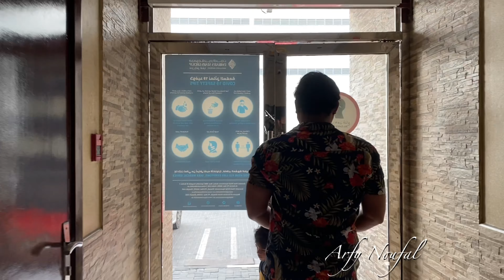BURJ KHALIFA world's tallest tower| SAUDI ARABIA TO DUBAI 😎ബുർജ് ഖലീഫ ദുബായ് |Saudi To Dubai by Car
BURJ KHALIFA
ബുർജ് ഖലീഫദുബായ്
BURJ KHALIFA,world's tallest tower | Tour SAUDI ARABIA TO DUBAI 😎 ബുർജ് ഖലീഫ ദുബായ്